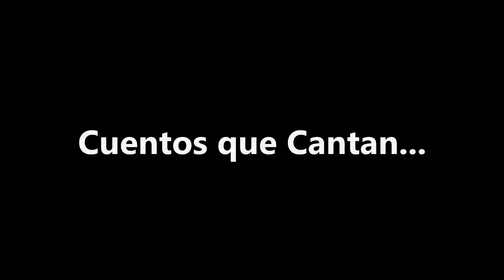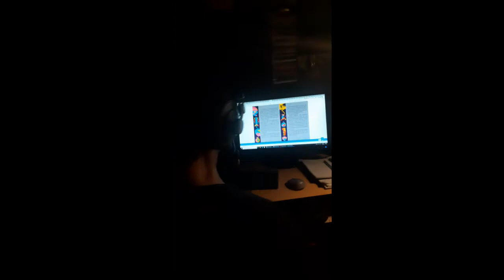Dos amigos. Jean de La Fontaine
Cuentos que cantan es el encuentro de un cuento y una canción para dar un abrazo sonoro acompañados de un dibujo nacido de la escucha.

Ilustración: Pablo Fernández / Ig dibujospablo
Relato y edición: Ale Simonazzi / fb revueltoderadio

Cuento: Dos amigos. Jean de La Fontaine
Canción: Polimita y Chivo. Rita Del Prado y Dúo Karma
Música en el relato: Besos, Exequiel Mantega

Producción: Pablo Fernández, Ale Simonazzi

Cuentos que cantan es una producción que tiene por objeto acompañar a niños y no tan niños con cuentos y canciones que considera nos hacen mejores personas. No tenemos ningún fin de lucro y si algún autor o compositor ve vulnerado su derecho de autor, le pedimos que nos lo haga saber para bajar el episodio.

Si te gustan los Cuentos que Cantan, hacelos volar entre tus amigos y si podes danos una mano para ayudar al Hogar Milagros con aportes o donaciones. Suipacha 5676, entre Naón y Lavalle, Billinghurst, 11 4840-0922